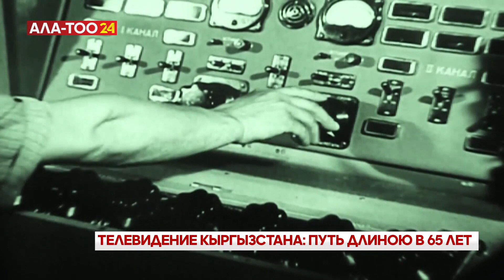Телевидение Кыргызстана: путь длиною в 65 лет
В университете имени Арабаева состоялась конференция, посвященная 65-летию кыргызского телевидения. Представители Национальной телерадиовещательной корпорации выступили с докладами. О том, как развивалось кыргызское телевидение с момента основания и по сегодняшний день рассказали журналисты, которые посвятили свою жизнь телевидению. И сегодня кыргызское телевидение с развитием технологий продолжает преобразовываться. Подробности далее.